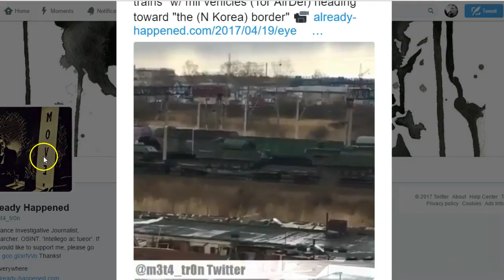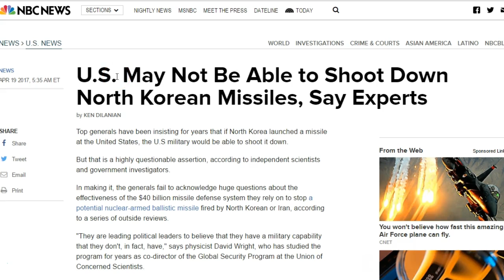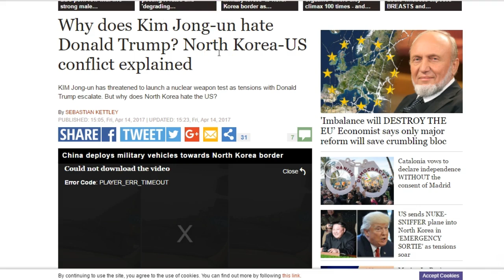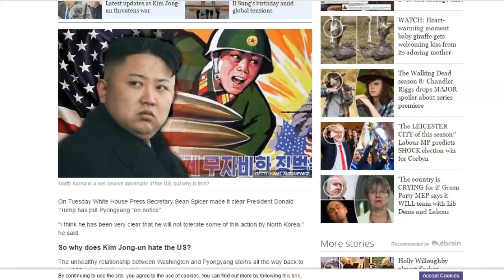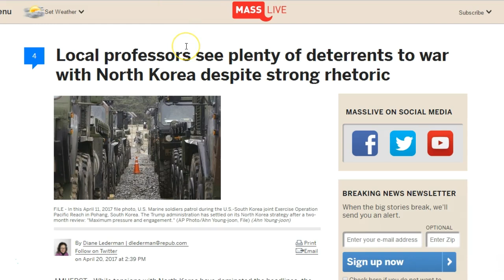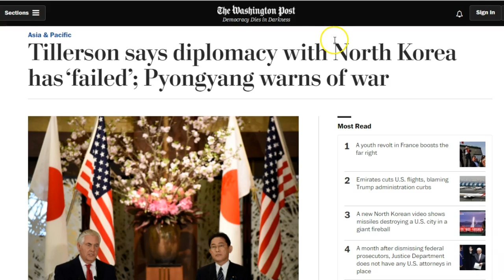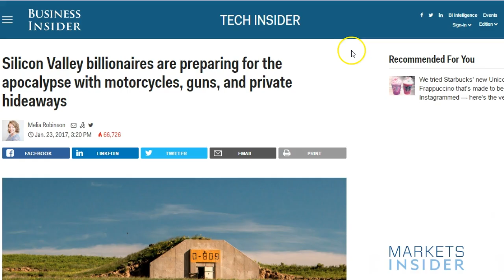How Michael Jordan Could Literally Save The World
In this video, we show you how Michael Jordan could solve one of the world's biggest dilemmas, and the latest updates between the global powers.

12HdLgeeuA87t2JU8m4tbRo247Yj5u2TVP